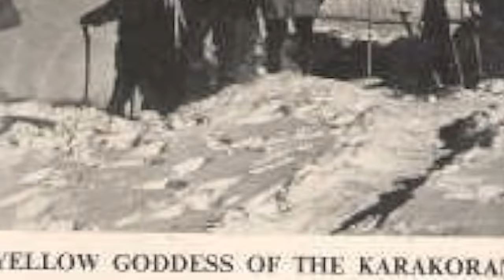The K22 (Saser Kangri) Expedition Disaster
In late August of 1995, one of the deadliest mountaineering disasters ever at the time of its occurrence would take place on Saser Kangri's slopes, but would go largely unnoticed not only by the mainstream media, but also by the mountaineering community at large. This is the story of that fateful expedition.

I just want to extend a huge thank you as always to the channel's members, as your financial support is immensely appreciate, and directly helps keep the channel going! Memberships start at just $1-a-month, and each tier comes with its own unique an nifty perks! Thanks again everyone!